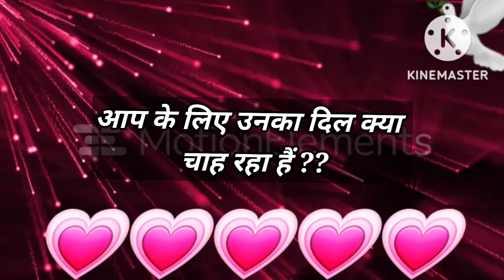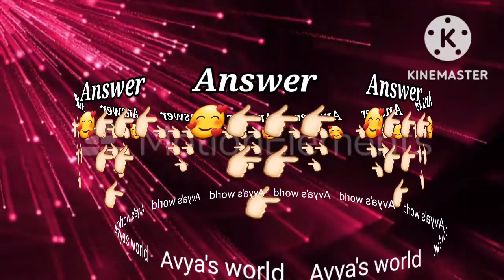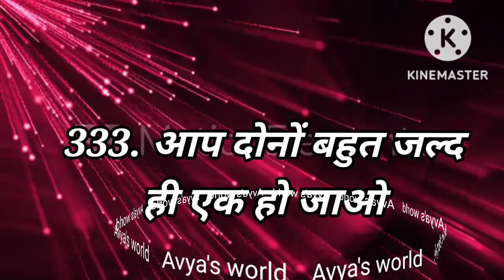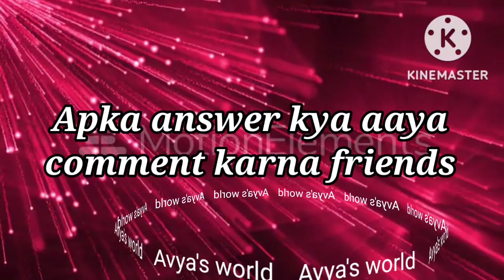Love Quiz game | Love test | choose one number